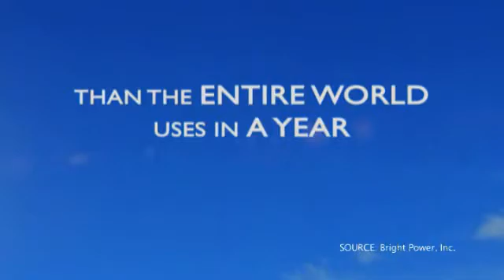Times Square's Only 100% Solar Powered Billboard, by Ricoh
Did you know that the Earth receives more energy from the Sun in one hour than the entire world will consume in one year? Take a behind the scenes look at how Ricoh's billboard in Times Square harnesses solar power, a renewable energy, to operate its display.